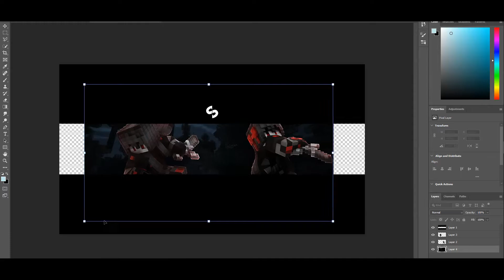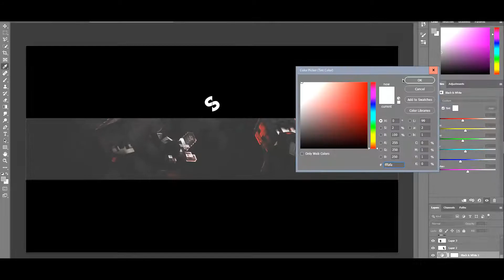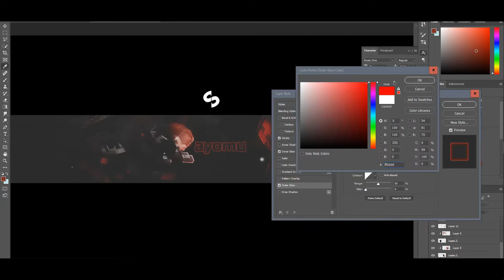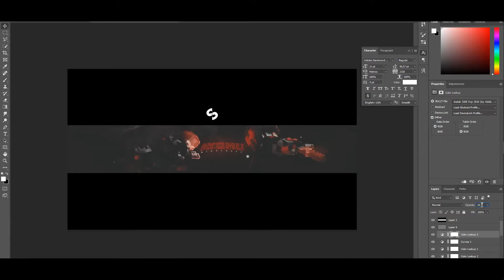Minecraft Banner Speedart - Ayomu | Ep. 67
Hey everyone, Sokify here. It's been a while! This is a Minecraft Banner I made for Ayomu a couple months ago. I think it turned pretty good, enjoy the Speedart!

[MORE INFO]

Rootkit - Good 2 Go (feat. Tylor Maurer)